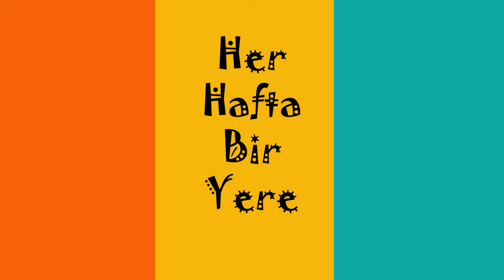Mezar Kayadan Çıkan Şifalı Su #59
Merhabalar, bu hafta sizleri Dalyan'da bulunan ve pek bilinmeyen termal bir su kaynağına götürüyoruz.

Muğla ilimizin bu köşesi termal su kaynakları bakımından çok zengin. Dalaman Kapukargın kaplıcası, Ortaca Fevziye Mavi kaplıcası, Köyceğiz Sultaniye kaplıcaları gibi birçok dünyaca ünlü şifalı suları vardır. Bunlardan biri de Sultaniye kaplıcalarına yakın bir noktada çıkan Mezar Kaya Kaplıcasıdır.

Mezar Kaya kaplıcasının ismi, su kaynağının çıktığı kaya kütlesinin hemen üzerinde eski kaya mezarlarının bulunmasıdır. Su sıcaklığının 39 derece olduğu bu yer; romatizma, böbrek ve idrar yolları rahatsızlıkları, metabolizma bozuklukları, ruhsal yorgunluk, cilt ve kadın hastalıkları gibi birçok hastalığa direk tedavi olarak şifa gösterilir.